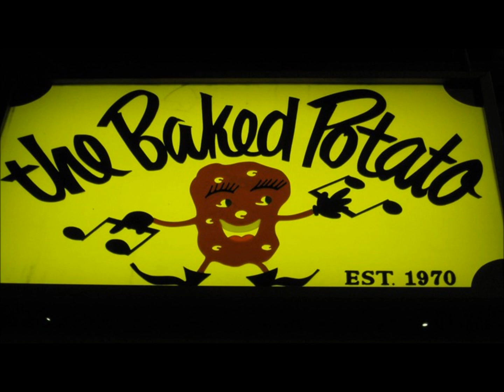Champagne Brunch On the Halfshell, 5 AM [second set]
Artist: Dog Cheese
Song: Champagne Brunch On the Halfshell, 5 AM [second set]
Show: The Baked Potato, fall 1986

Mike Landau: Guitar
Vinnie Colaiuta: Drums
Steve Tavaglione: EWI Steinerphone, saxophone
Larry Klein: Bass